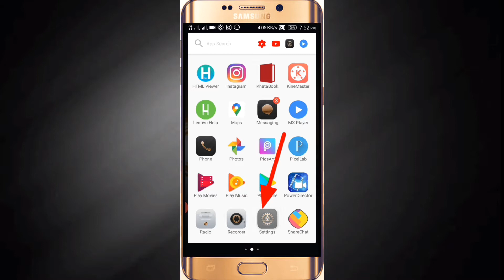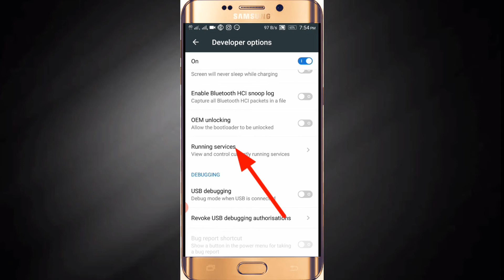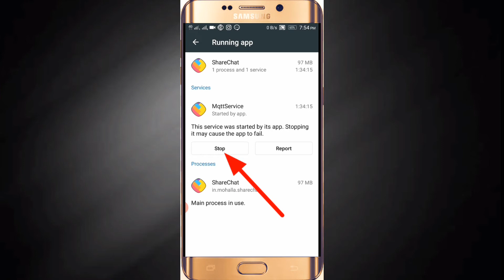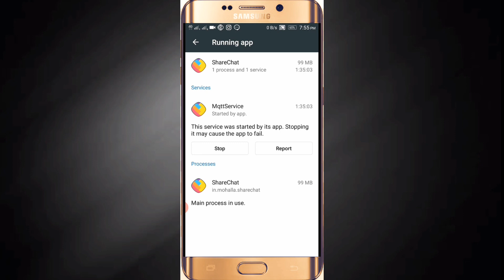Mobile battery backup secret solution कास पहले पाता होता||secrettrick 2020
Hi dosto iss video pe maine bataya hai k kaise ap Apne mobile battery backup problem ko solve karpayenge.

Mobile battery backup secret solution.
Battery backup kaise badaye 2020.
Mobile battery ko drone battery kaise banaye.
Mobile battery tips and tricks 2020.
Mobile battery getting drained very fast hindi.
Mobile battery going down fast hindi.
Mobile battery charging problem solution hindi.
Battery repair.
Battery drain test hindi.
Battery jaldi khatam ho rahi hai kya kare.
How
Make
Create
Solve
Prepare
Online income
Hindi
Kktechnical
Kk technical
K k technical